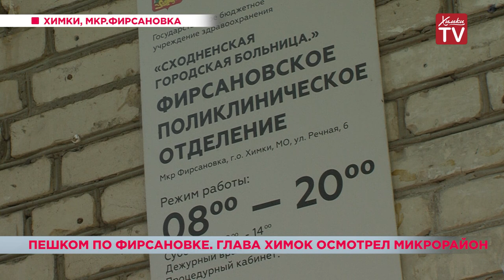Пешком по Фирсановке. Глава Химок осмотрел микрорайон. 29.07.19